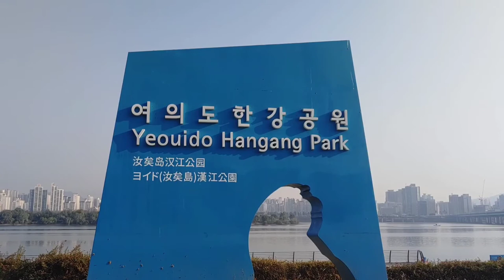Guitar playing music | Yeouido | Han River